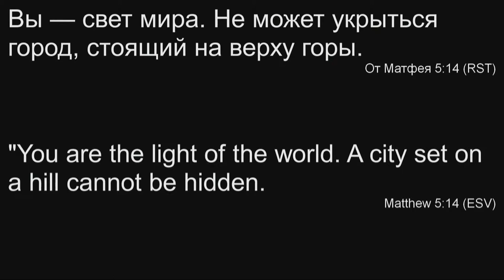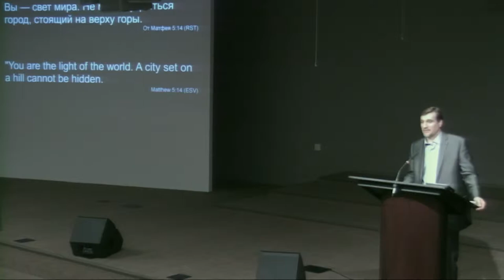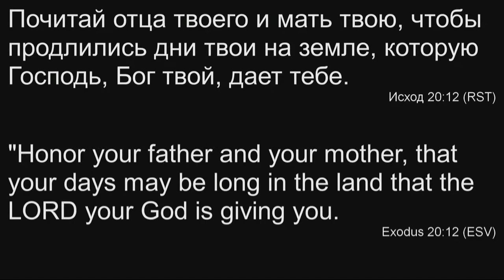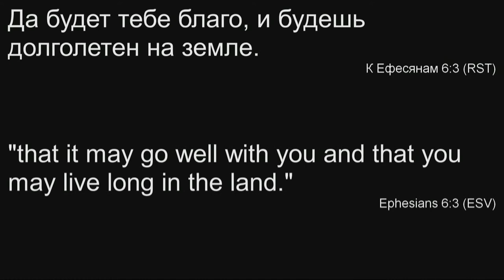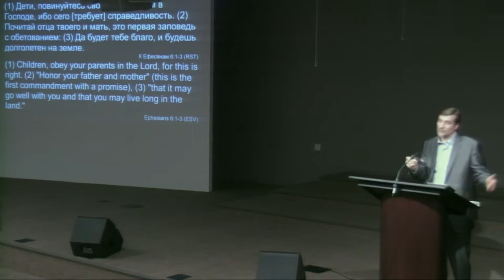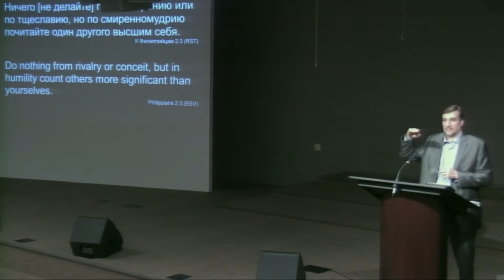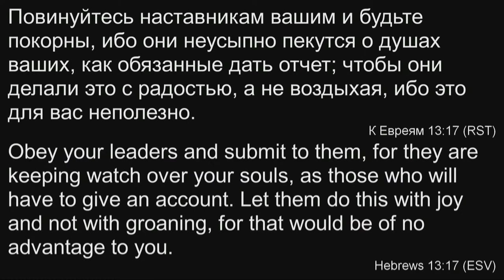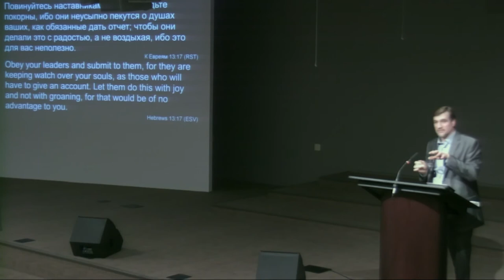03.24.2019 - Павел Цвеликов - "Принцип почтения"